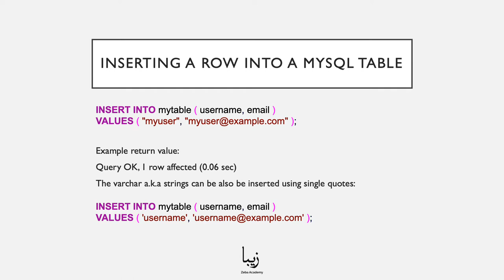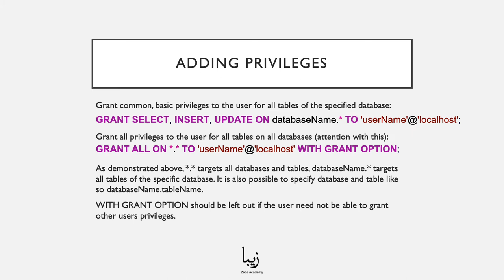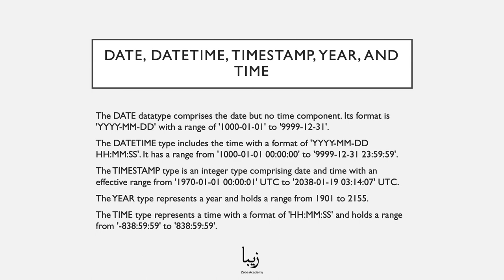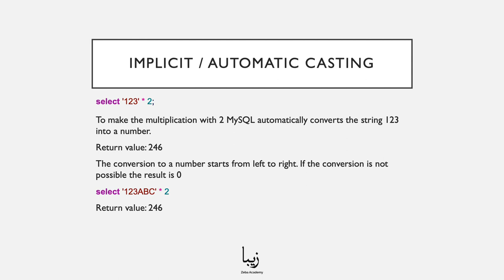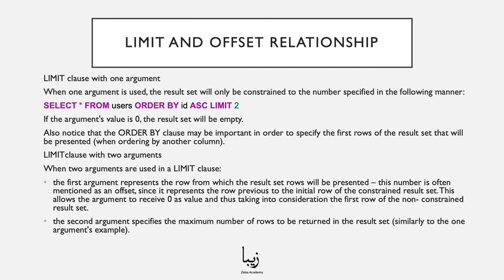Getting Started with MySQL in JUST 5 Minutes!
Our free course helps you get started with MySQL in no time! Getting Started with MySQL is a part of our "MySQL - The Complete Guide for Professional Developers".